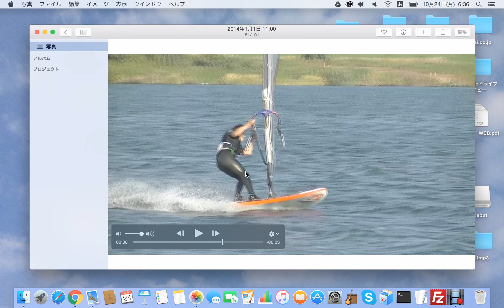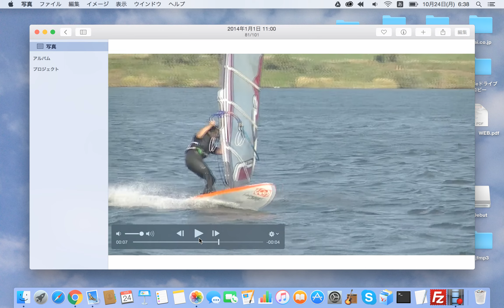ウインドサーフィン プレーニングジャイブ初級者ボードを回す方法！